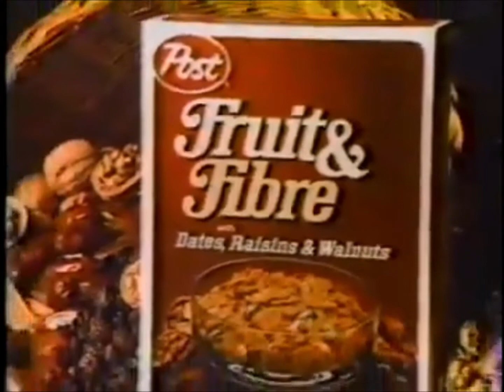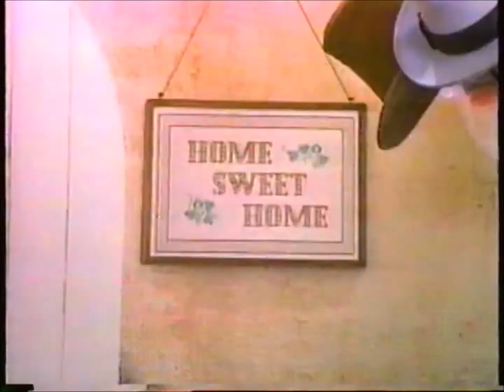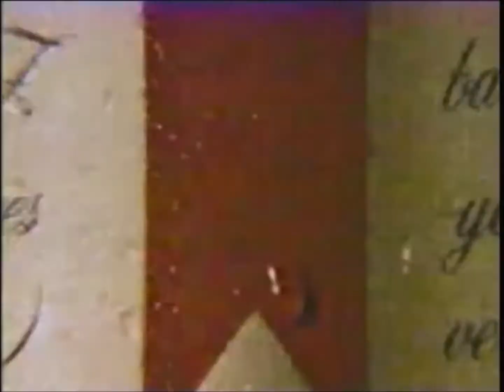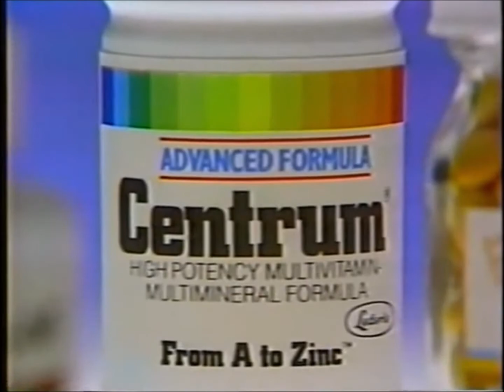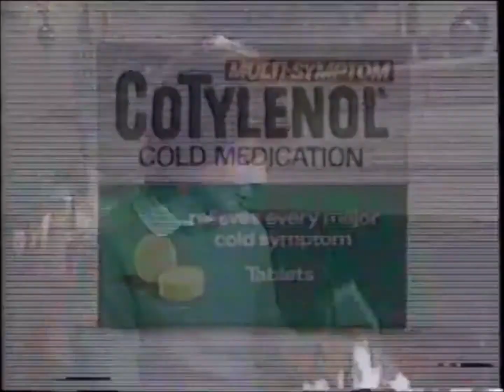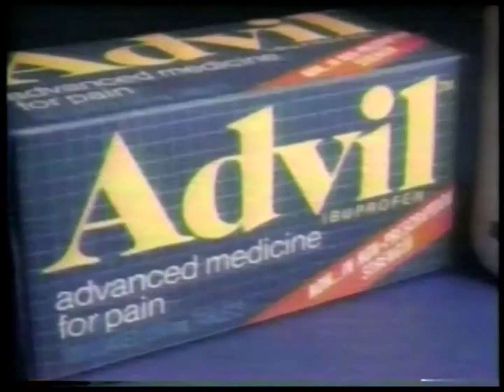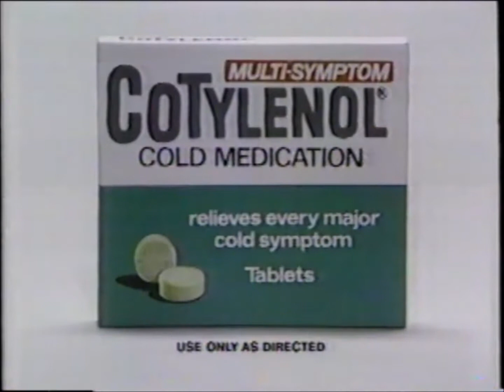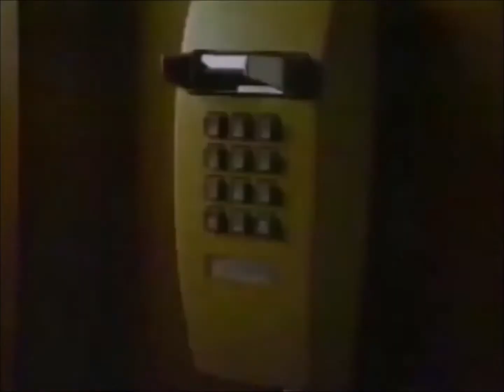ABC commercials (December 14, 1984)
Taken from an airing, One Life To Live.